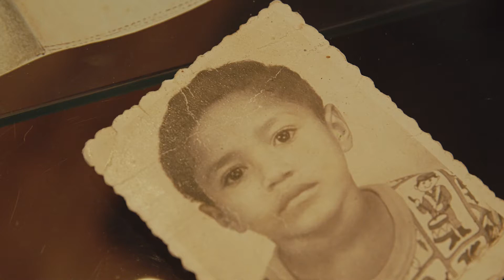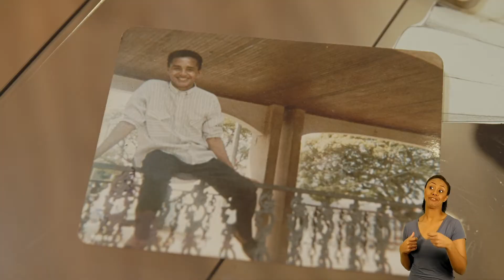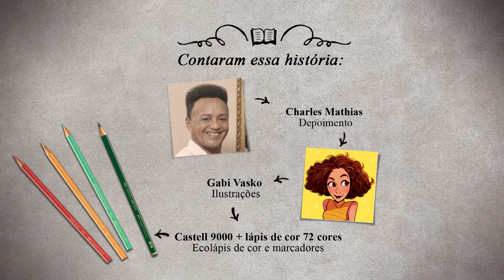“Um Desenho, Uma História” - Ep. 19 – Charles - Libras e Audiodescrição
“Um Desenho, Uma História” é uma série produzida pela Faber-Castell, em que pessoas mostram como a criatividade transformou momentos importantes de suas vidas. No décimo nono episódio, o Charles conta como o desenho estava ligado à carreira profissional dos seus sonhos e tudo o que fez para chegar lá! Assista e emocione-se!